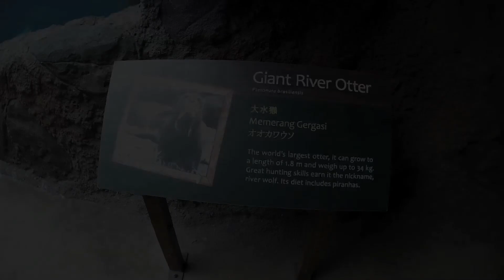Giant River Otters teaching their babies to swim!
Aw These Giant River Otters are really pushing their young ones to learn how to swim!  Filmed in the Amazon Flooded Forest in River Safari SIngapore